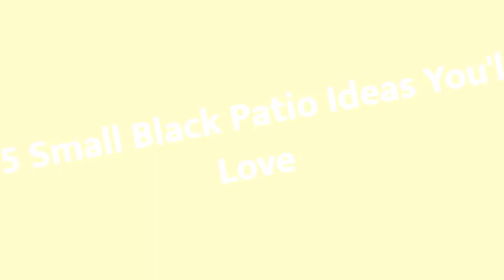75 Small Black Patio Design Ideas You'll Love 🔴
0:00:00 - Intro
0:00:12 - Small Black Patio Design Ideas You'll Love: Inspirations 1 to 25
0:03:01 - Small Black Patio Design Ideas You'll Love: Inspirations 26 to 50
0:06:02 - Small Black Patio Design Ideas You'll Love: Inspirations 51 to 75